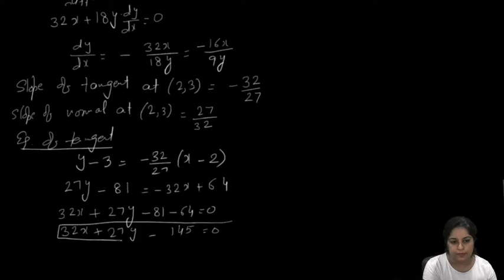PYQ | Application of Derivative (4 Mark) | 2018 CBSE Delhi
Class 12 maths study material!